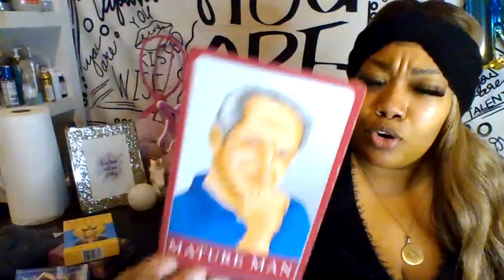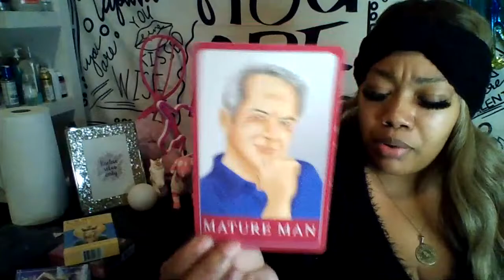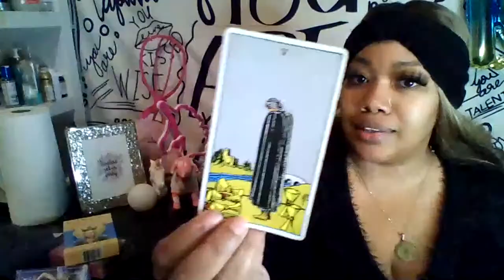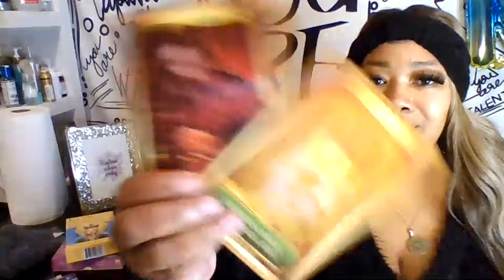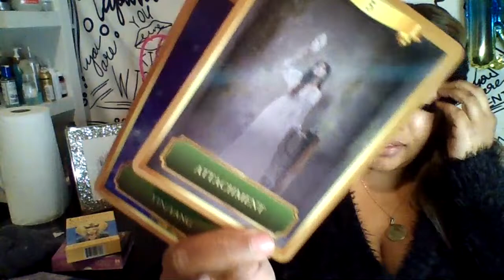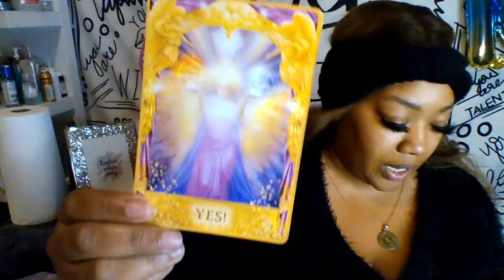WHAT HAPPEN TO HUEY HAHA!? TAROT READING